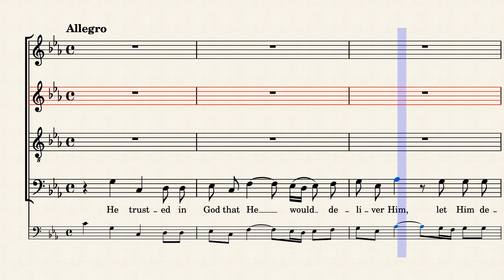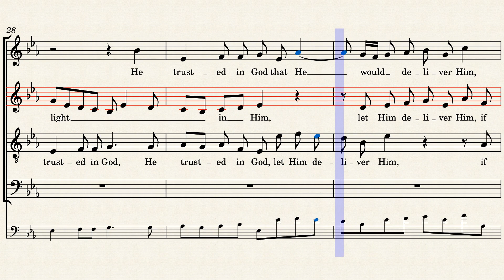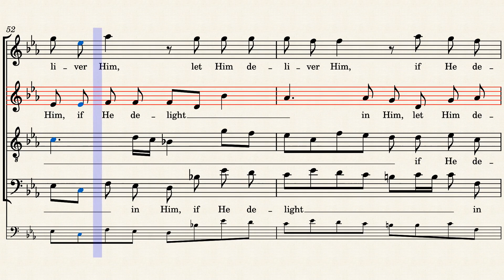HWV56/25. He trusted in God (Chorus) - Alto practice